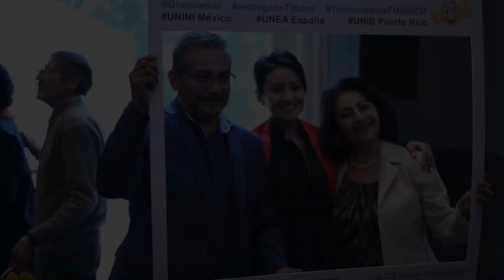FUNIBER México celebra la entrega de títulos a profesionales becados 2023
En FUNIBER nos enorgullece anunciar una emocionante ceremonia de entrega de títulos. El pasado 27 de mayo, presenciamos un momento lleno de logros y sueños cumplidos.

Con orgullo y alegría celebramos el éxito de los profesionales becados que, gracias a su pasión por el conocimiento, culminaron sus programas de posgrado. Las prestigiosas instituciones educativas, la Universidad Europea del Atlántico (UNEATLANTICO) y la Universidad Internacional Iberoamericana de México (UNINI México), entregaron títulos de posgrado a nuestros graduados.